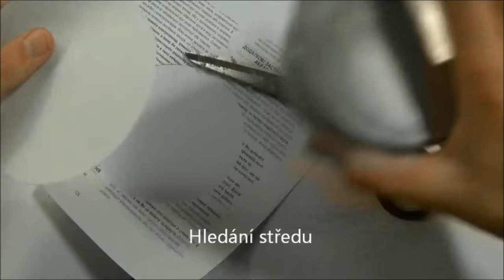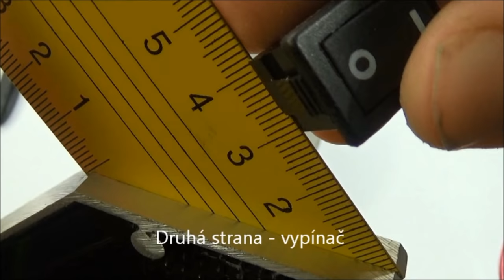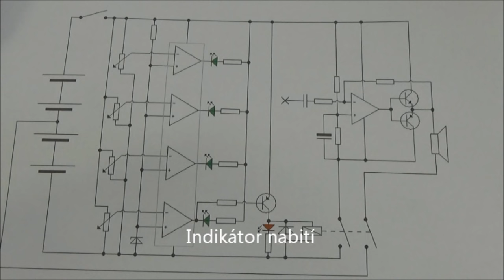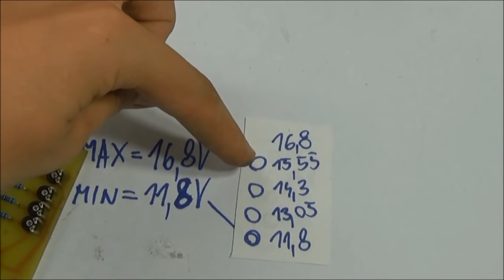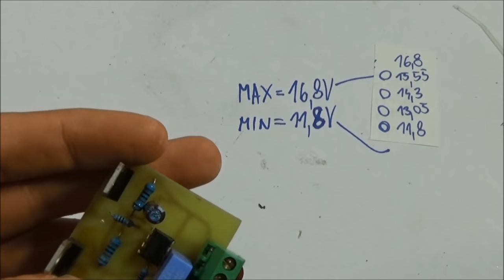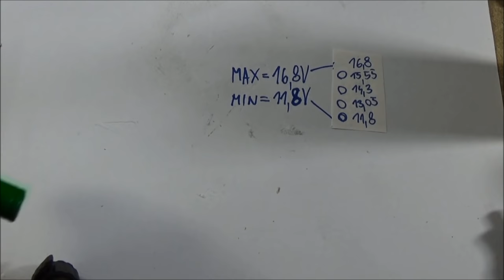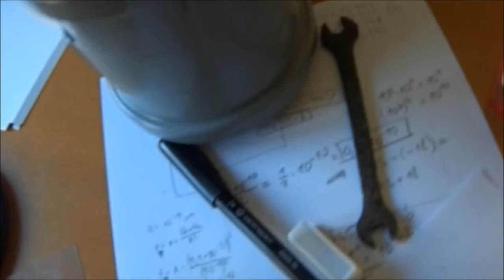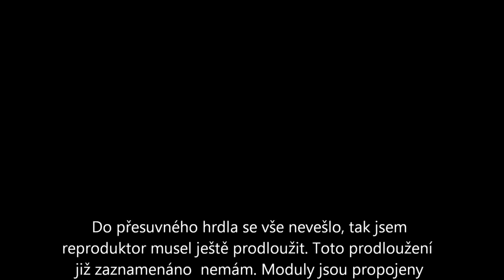Jak vyrobit - mobilní reproduktor 2/2 (DIY)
Toto je druhá část mého videonávodu na výrobu mobilního reproduktoru. Jak říkám několikrát ve videu, nešlo to vůbec podle plánu, ale reproduktor se povedl a hraje opravdu dobře.
Schéma zapojení i schéma propojení modulů budou k dispozici na reklamní facebookové stránce tohoto kanálu
KUBA64 - Elektřina, jak ji neznáte